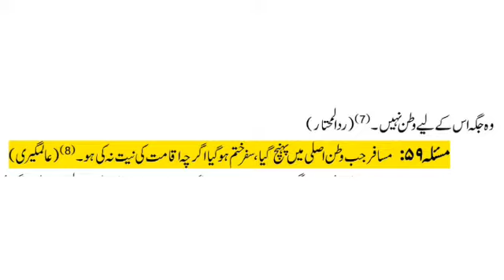Job krney wala 2 din k liye ghr aye to namaz qasar perhey?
muftiamjadrizvi mufti_amjad_rizvi mufti_muhammad_amjad_rizvi Rizvi_Darulifta Online_dars_e_Nizami Job krney wala 2 din k liye ghr aye to namaz qasar perhey?